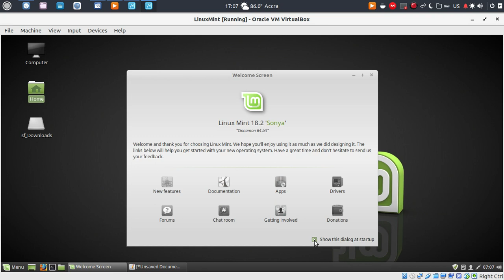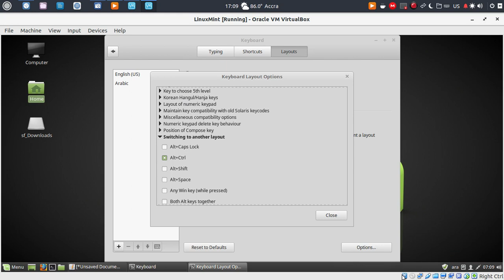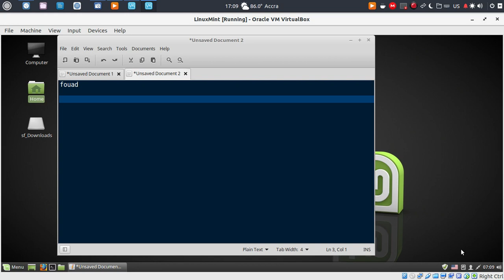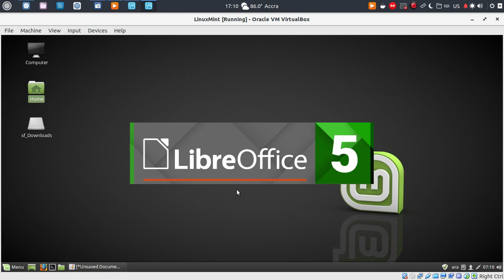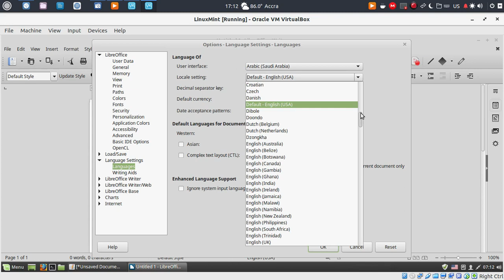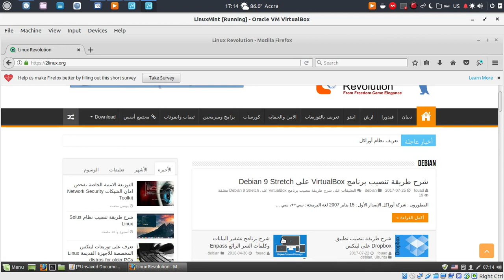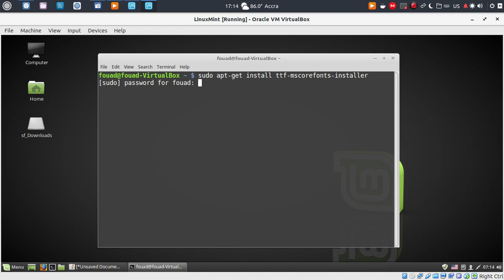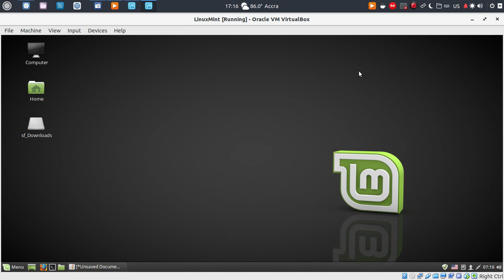تعلم لينكس مينت من التنصيب الى التشغيل 5/8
الجزء الخامس - شرح طريقة اضافة اللغة العربية للنظام واضافة خيار تبديل بين اللغات , واضافة ملف اللغة العربية لبرنامج libreoffice من احل تعريب واجهة البرنامج وايضا تسهيل الكتابة باللغة العربية.
شرح ايضا طريقة اضافة خطوط مايكروسوفت
 Microsoft fonts من اجل تحسين الخطوط
الاوامر المستخدم فى هذا الشرح
## Add Arabic language package
sudo apt-get install libreoffice-l10n-ar
## Install Microsoft fonts
sudo apt-get install ttf-mscorefonts-installer
الموضوع كاملا فى مدونة الطريق الى لينكس على الرابط التالى